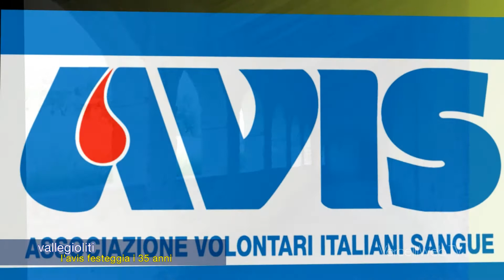20180507 Avis Vallegioliti